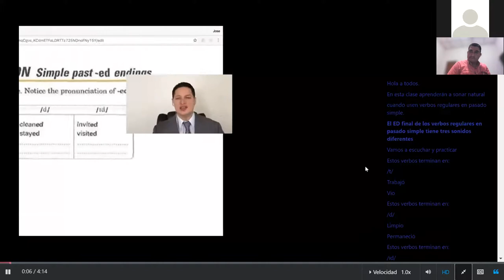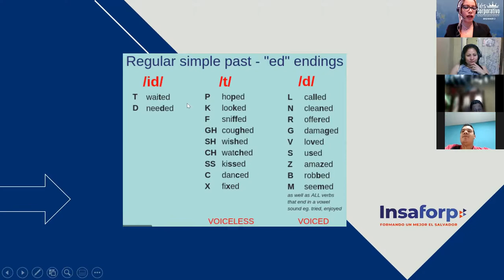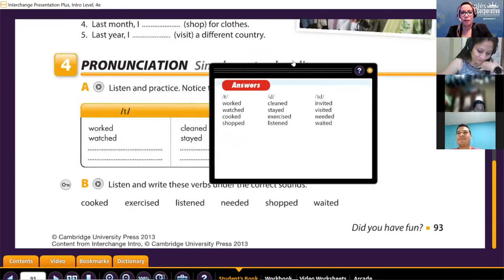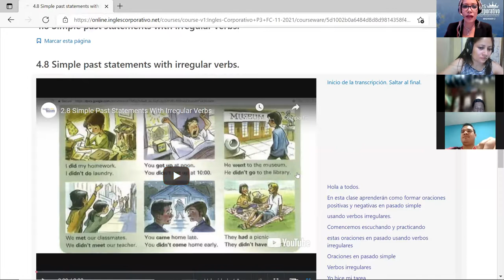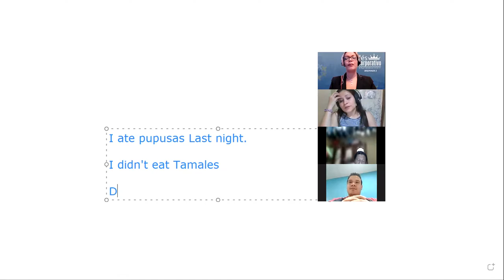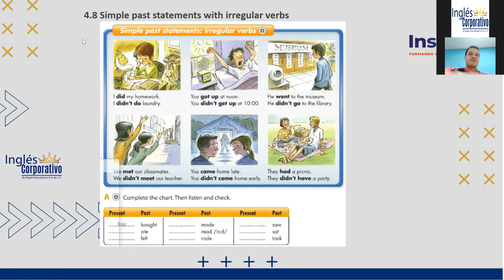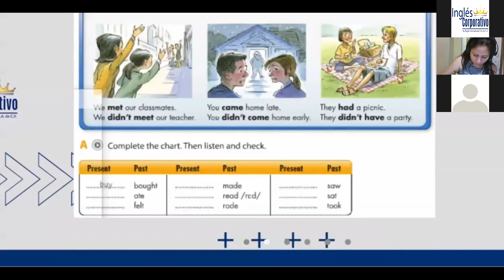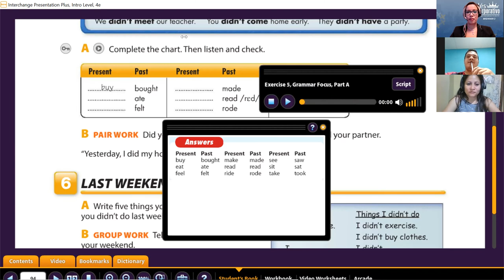Ingles Corporativo- Class 12 Simple past irregular verbs